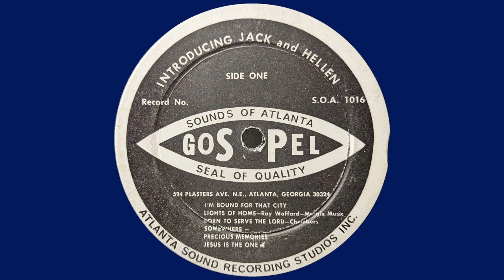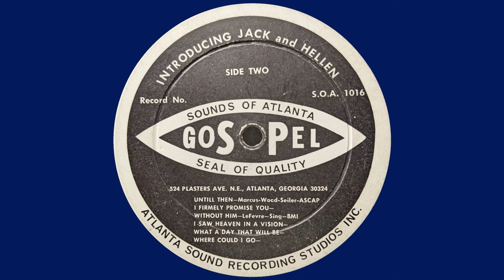Jack & Helen Bennett - The Unity Duet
00:00 - I'm Bound for That City
02:06 - Lights of Home
04:14 - Born to Serve the Lord
06:26 - Somewhere
08:33 - Precious Memories
11:38 - Jesus is the One
13:56 - Until Then
16:41 - I Firmly Promise You
19:07 - Without Him
21:47 - I Saw Heaven in a Vision
24:22 - What a Day That Will Be
26:37 - Where Could I Go